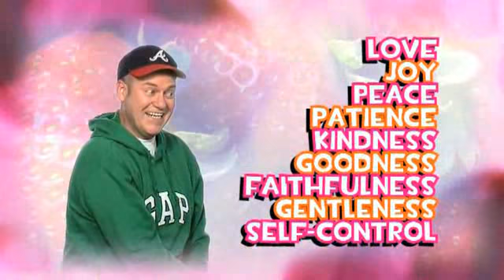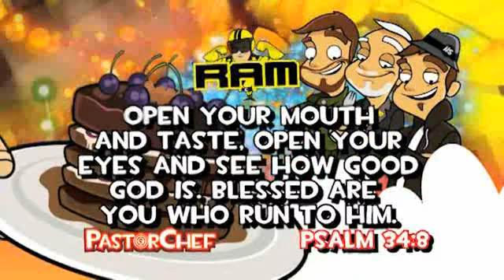Lesson 3 Word